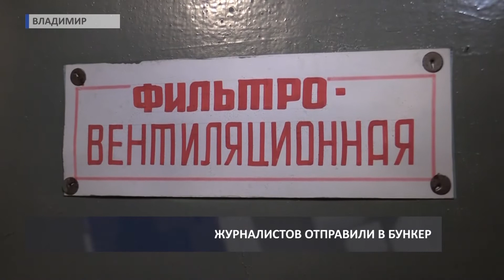2017 11 09 ИНФОБЛОК Безопасность HD